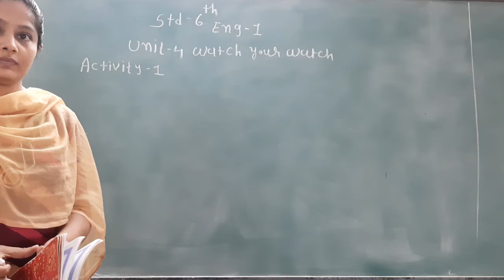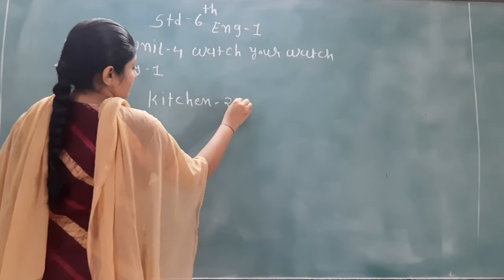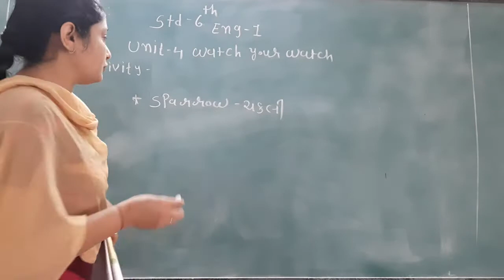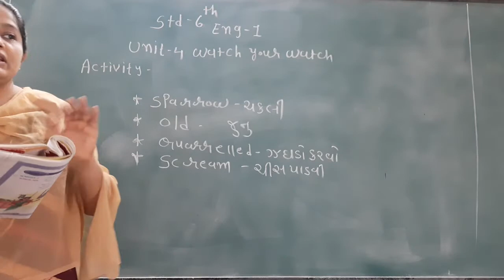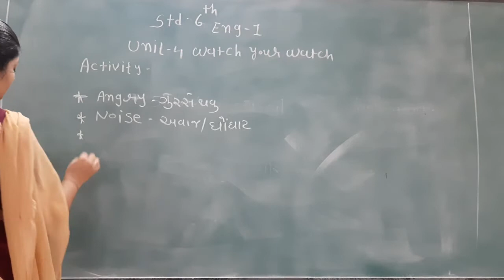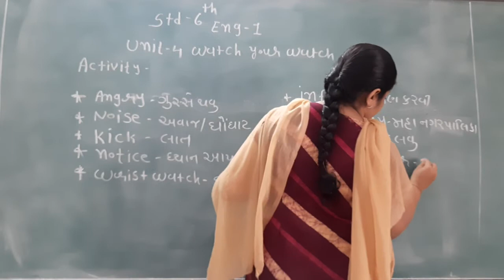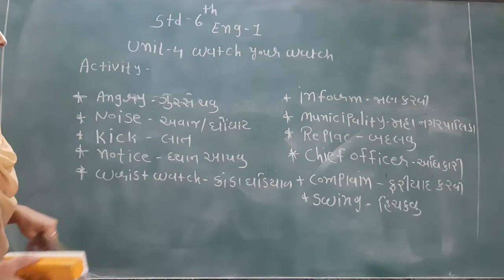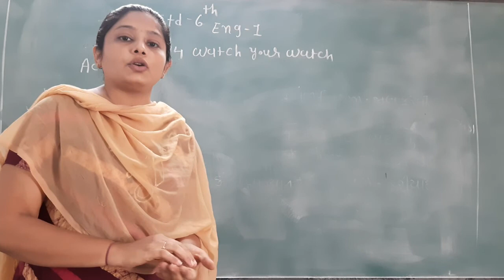GUJ MED STD 6 SUB ENG 1 CH 4 P 1